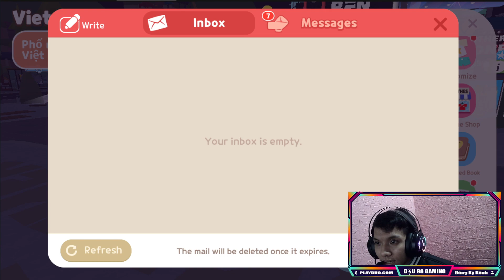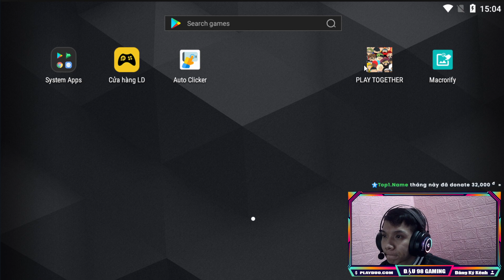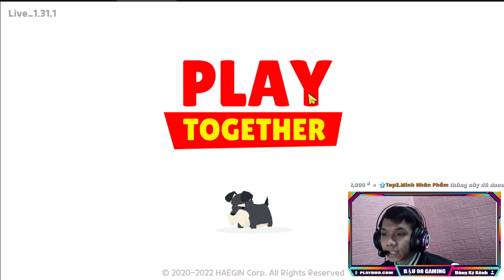Play Together | Làm Sao Để Mở Được 2 Lì Xì , Cách Nhận Biết Lì Xì Có Kim Cương Hay Không